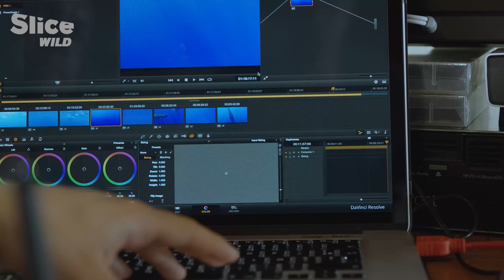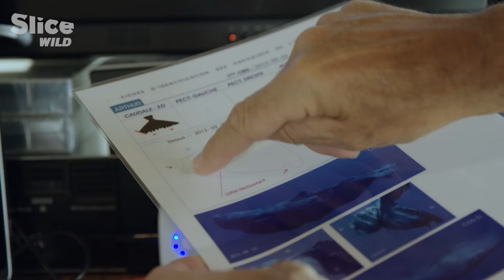Unravelling the Mystery of the Largest Predators | SLICE WILD | FULL DOCUMENTARY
Oceanographer François Sarano searches for the titans of the deep that make up the whale family. Off the coast of Mauritius, he dives with the planet’s largest predator, the sperm whale, to try and unravel the mystery of their lifestyle.

Despite being descendants of land-going mammals that were not adapted for the water, they have nonetheless managed to conquer the whole planet, including the deepest oceans.

François comes close enough to even dance with them.

Documentary: Titans of the Deep
Directed by: Guillaume Vincent
Production: Ciné Films Europe, Bleu Lagon Productions